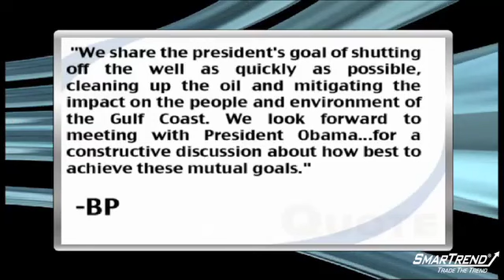News Update: Obama to Make BP Plc Pay at Any Cost; to Meet with Oil Giant's Chairman Today (BP)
President Obama delivered a 17-minute-long prime time speech to the nation Tuesday night and is set to meet with BP Plc (NYSE:BP) chairman Carl-Henric Svanberg and other top BP officials Wednesday about the mounting costs of the Gulf of Mexico oil disaster that the company is expected pay.

Obama said last night that in the upcoming span of "days and weeks," containment efforts "should capture up to 90 percent of the oil leaking out of the well;" the latest estimate by scientists working on containment efforts has increased 50 percent, from 20,000 to 40,000 barrels per day, to approximately 35,000 to 60,000 barrels per day (or about 1.5 million gallons to 2.5 million gallons).

The President said that he plans to tell BP chairman Svanberg "that he is to set aside whatever resources are required to compensate the workers and business owners who have been harmed as a result of the company's recklessness."

The escrow fund used to pay off the costs will not be controlled by BP, but by an independent third party.

BP officials said earlier this week that the company has sped up the approval of commercial large loss claims from businesses in the Gulf region, and has approved 337 checks for $16 million to those companies that filed claims over $5,000.

A BP statement (as reported on CNN) read: "We share the president's goal of shutting off the well as quickly as possible, cleaning up the oil and mitigating the impact on the people and environment of the Gulf Coast. We look forward to meeting with President Obama...for a constructive discussion about how best to achieve these mutual goals."

Shares of BP closed trading up 2.38% Tuesday at $31.40.